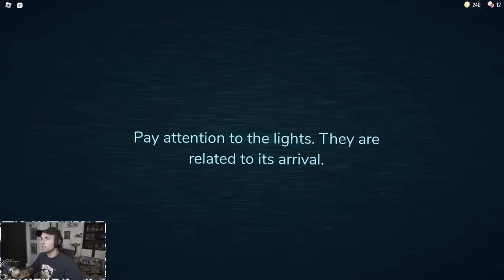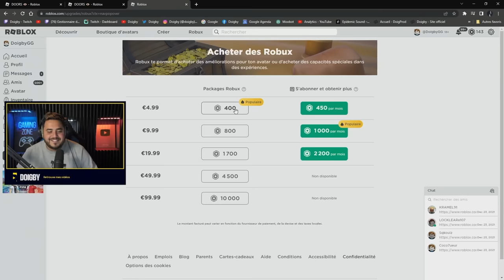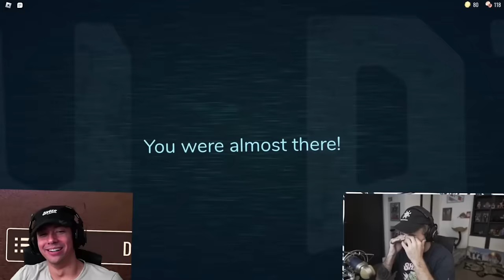N'ouvrez pas la mauvaise porte..! 😱 (Roblox : Doors)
Squeezie et ses amis les rats jouent au mode le plus flippant de Roblox : Doors ! 😰